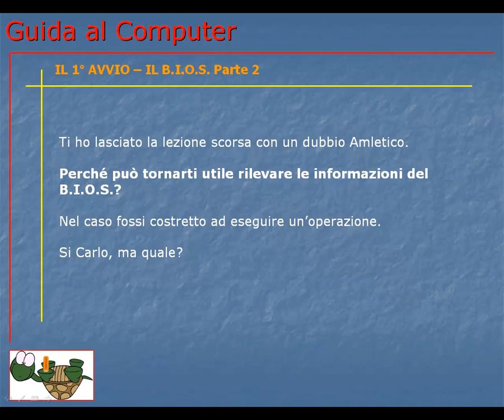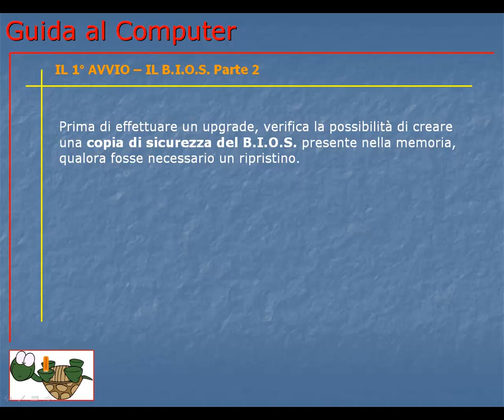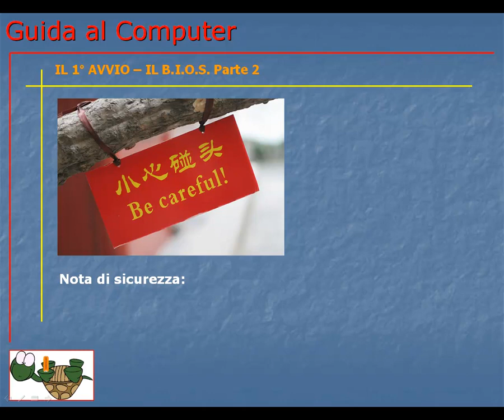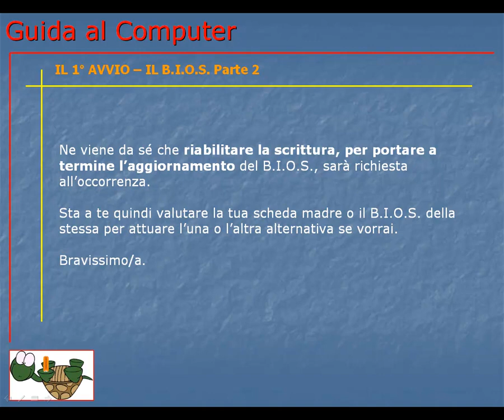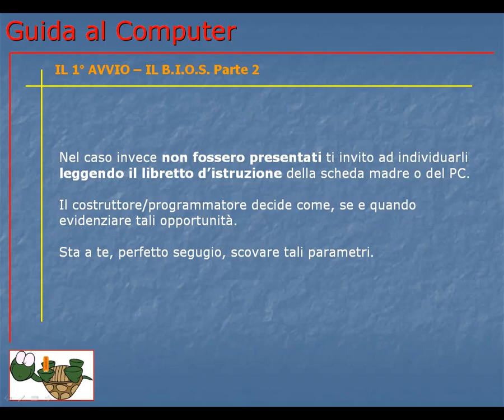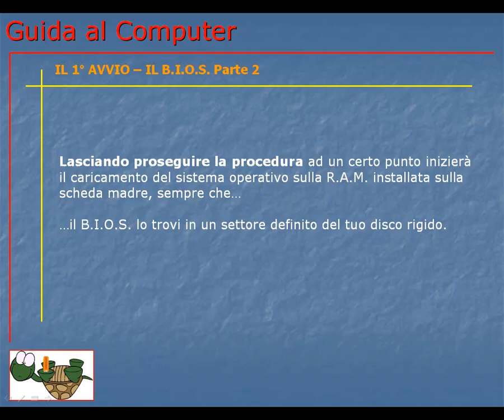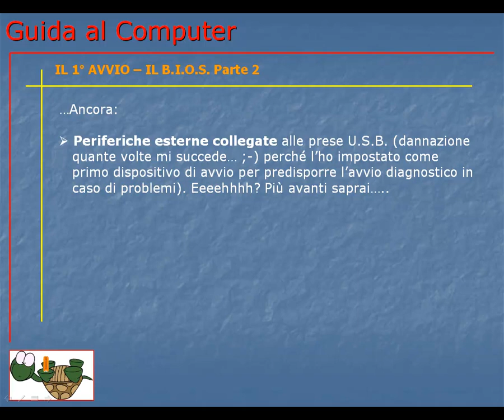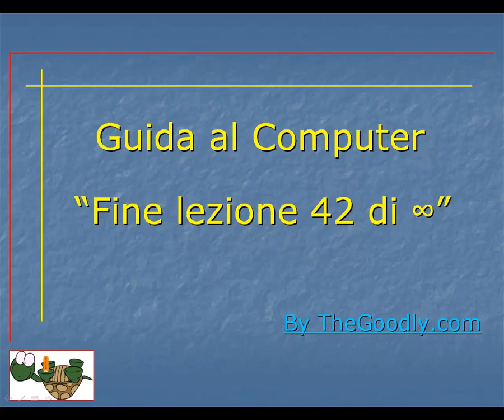Corso Informatica Base e Avanzato | Corso Computer da Base ad Avanzato | Lezione 042